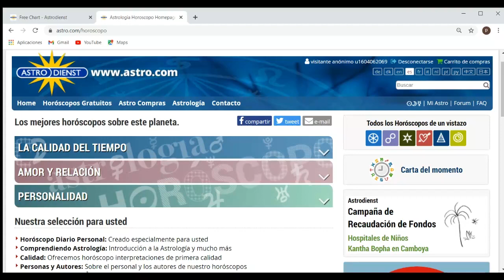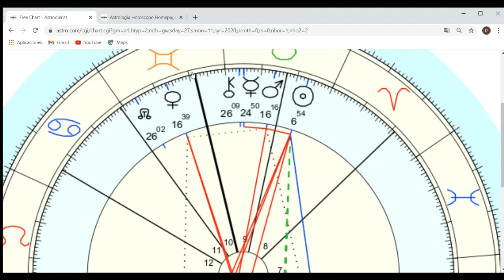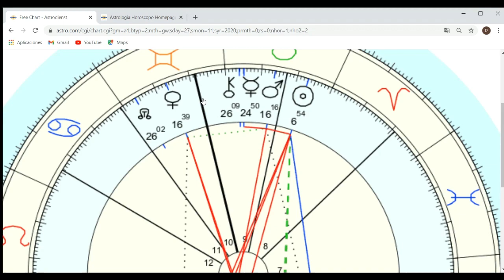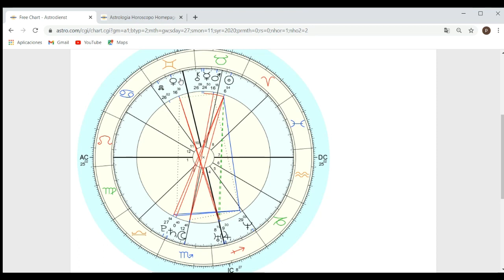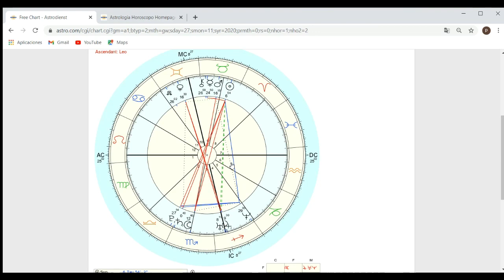Eclipse de Luna en Géminis - Libérate de tus Creencias Mentales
Taller Astrología Evolutiva – 2021 el Despertar de la Consciencia
Domingo 20 de Diciembre

Formación Astrología Terapéutica 2021
Clases online en vivo con Pablo

Tiempos:

Significado del Eclipse 0:00
Calcula en tu Carta Natal las Casas donde ocurre el Eclipse 17:25
Casa I soltar – Casa VII activar  26:36
Casa II soltar – Casa VIII activar 28:23
Casa III soltar – Casa IX activar 30:22
Casa IV soltar – Casa X activar 31:56
Casa V soltar – Casa XI activar 33:34
Casa VI soltar – Casa XII activar 35:21
Casa VII soltar – Casa I activar 37:17
Casa VIII soltar – Casa II activar  38:55
Casa IX soltar – Casa III activar 41:05
 Casa X soltar – Casa IV activar 43:18
Casa XI soltar – Casa V activar 45:06
Casa XII soltar – Casa VI activar 47:08

Puedes seguir a Pablo en Instagram donde sube más contenido